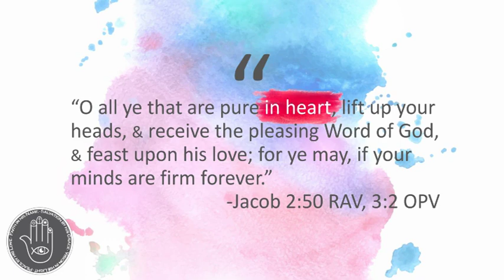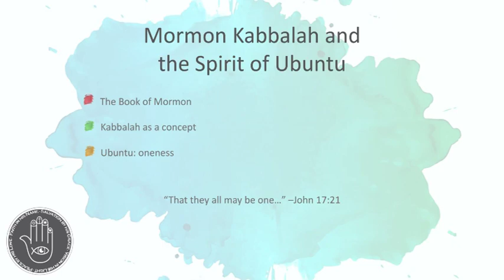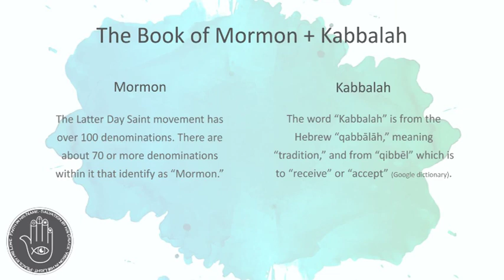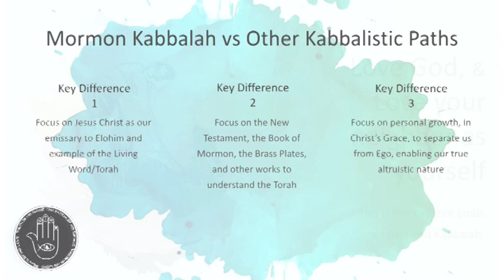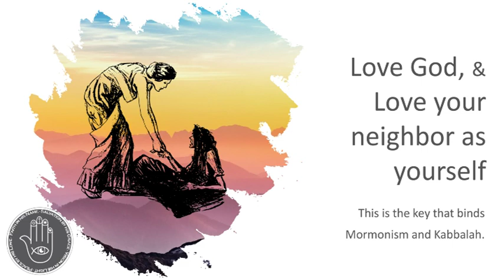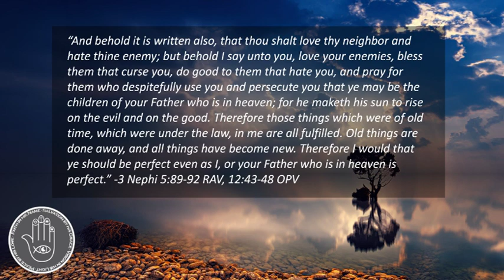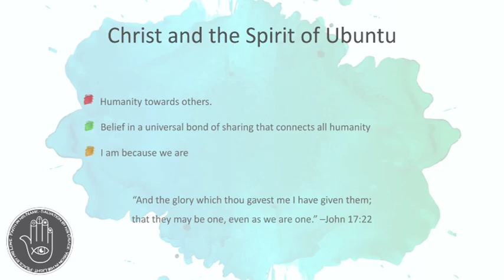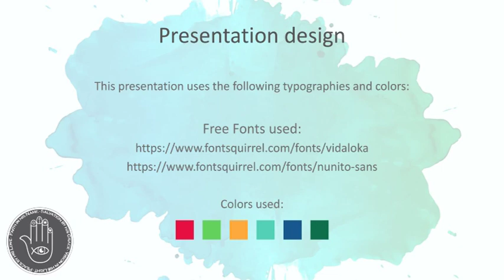Mormon Kabbalah 101 Week 1: Mormon Kabbalah and the Spirit of Ubuntu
Mormon Kabbalah isn’t really new. Joseph Smith’s magical world views were based on folk magic, Hermetics, and Kabbalah. As the religion progressed, forked, and grew, the new denominations that were birthed from the death of the original church forged new paths with new teachings and understandings.